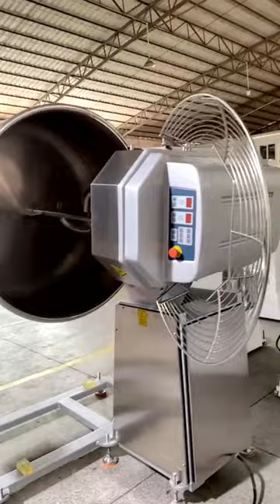Overturning-VAT Spiral Dough Mixer & Tunnel Oven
Large productivity machine!
Specially for super efficient food factory!
Customized model, contact VIGEVR for more...